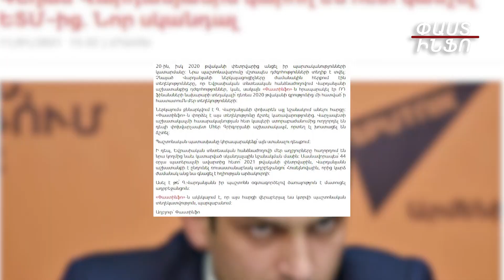Գեղամ Վարդանյանն ադրբեջանցուն աշխատանքի է ընդունել ԵՏՄ ու բարձր աշխատավարձով ուղարկել ֆիզարձակուրդ